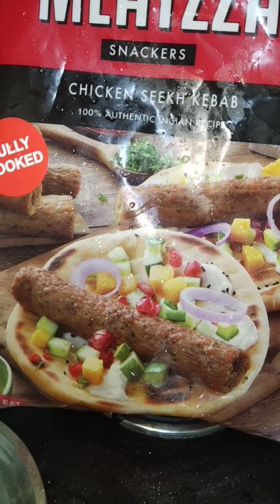ready to cook#chicken sheekh kabab#